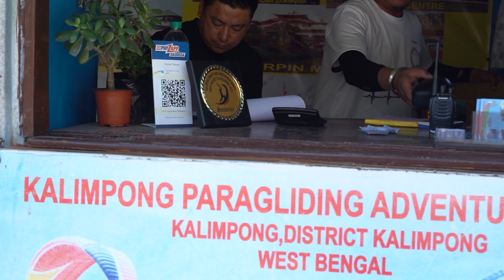Jindagi sa.ra. ra. ra....Paragliding, Kalimpong - 2023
Special thanks to Subscriber for your loved & Support, trust given to me and my channel. We are still working to make it superb in future.